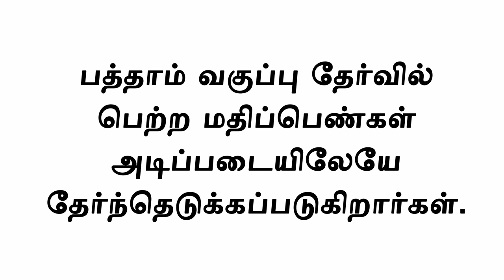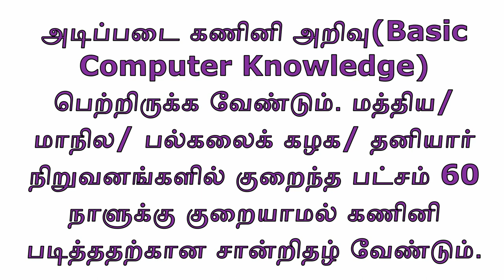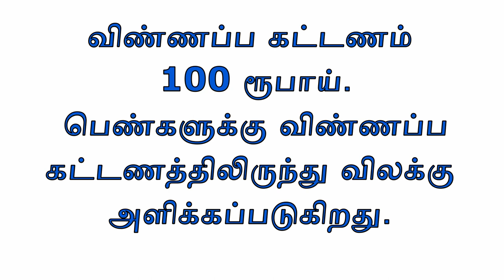POST OFFICE JOB 2019/ 4442 jobs / Government jobs/ ipernet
1. Vacancy Details: Branch Post Master, Assistant Branch Post Master, Dak Sevaks

2. Pay: Branch Post Master - Rs.12,000/- (Rs.12000-Rs.29,380/-), ABPM/Dak Sevak - Rs.10,000/- (Rs.10,000-Rs.24,470/-)

3. Educational Qualification: Secondary School Examination pass certificate of 10th standard with passing marks in Mathematics and English (having been studied as compulsory or elective subjects) conducted by any recognized Board of School Education by the Government of India/State Governments/ Union Territories in India shall be a mandatory educational qualification for all approved categories of Gramin Dak Sevaks.(Referred to in Directorate Order No 17-31/2016-GDS dated 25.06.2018).

4.Compulsory knowledge of Local Language: The candidate should have studied the local languageat least up to 10th standard [as compulsory or elective subjects] as declared by the State Government or as per constitutional provisions relating to the 8th schedule of Constitution of India.

5. Basic Computer Training: The candidates for all approved categories of GDS referred to in (i) above will be required to furnish Basic Computer Training Course Certificate of at least 60 daysduration from any Computer Training Instituterun by Central Government/StateGovernment /Universities / Boards / Private Institutions Organizations.This requirement of basic computer knowledge certificate shall be relaxable in cases where a candidate has studied computer as a subject in Matriculation or class XII or any other higher educational level and in such cases, a separate certificate will not be insisted upon.

6. Knowledge of Cycling: Knowledge of Cycling is a pre-requisite condition for all GDS posts. In case of a candidate having knowledge of riding a scooter or motor cycle, that may be considered as knowledge of cycling. The candidate has to submit a declaration to this effect.
Age: 18 and 40 years respectively as on 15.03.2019
Application Fee: Applicant of category OC/OBC/EWS Male should pay a fee of Rs. 100/- ( Rupees one hundred) for each set of five options. Candidate who requires to make the payment has to visit any Head Post Office or other identified Post Offices In India.